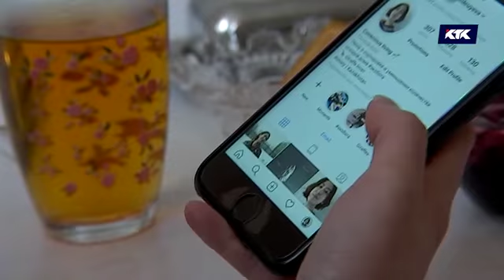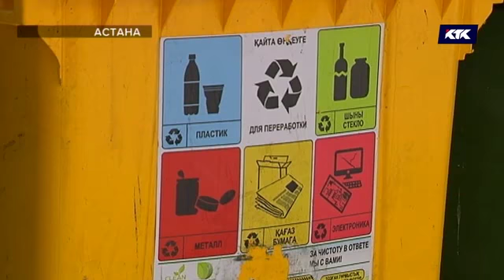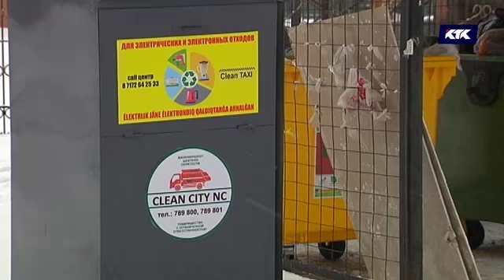Большая свалка! Почему казахстанцы отказываются сортировать бытовые отходы?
Почему страна оказалась не готова к новым правилам сортировки отходов? Как будут наказывать нарушителей?